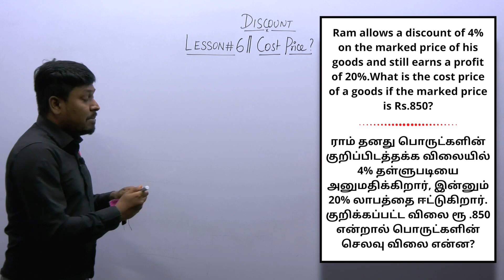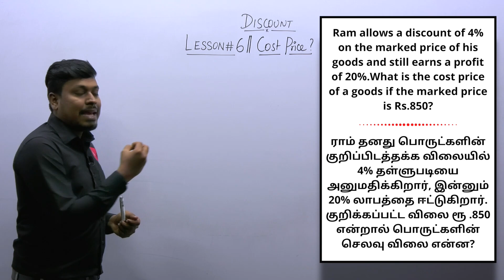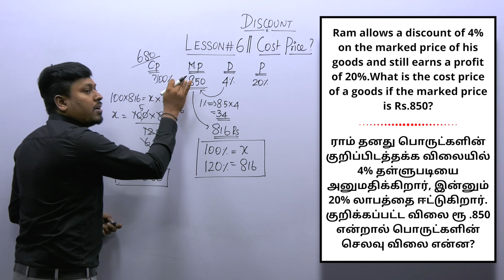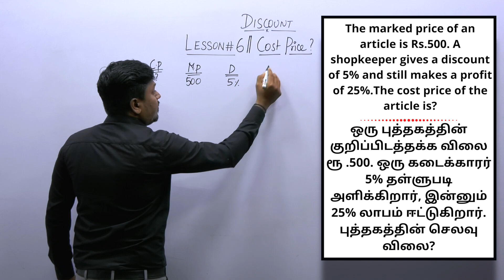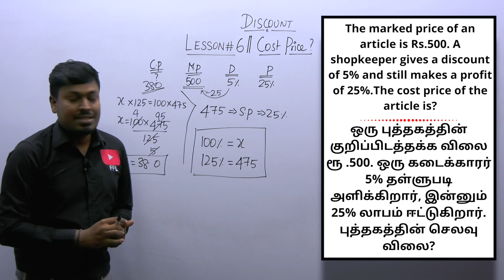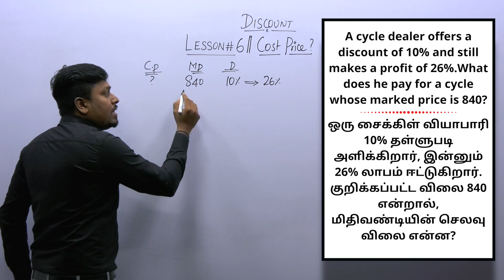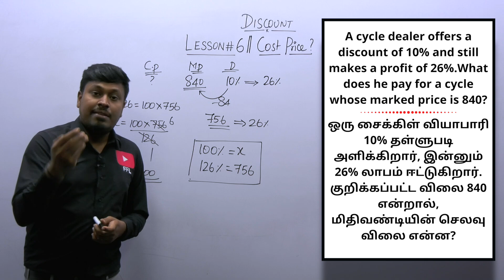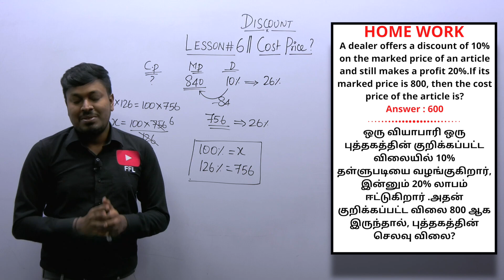Discount || Tamil || Lesson-6(Find Cost Price?) || Quantitative Aptitude